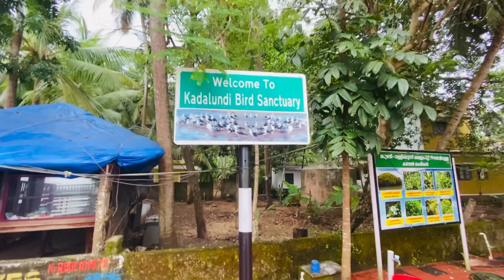Kozhikode Travel Dairies | Kadalundi Bird Sanctuary | Reshma Rajan ✌️❤️